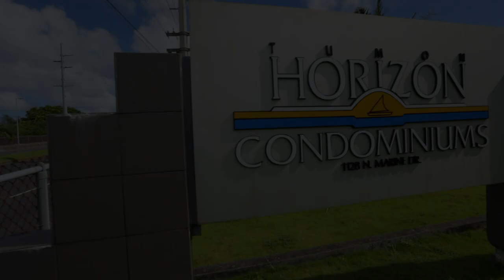Guam Real Estate For Rent - Infinity Realty - 516 Tumon Horizon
Rent this fantastic ocean and sunset views right from your very own kitchen and living room area.  Tastefully and modernly designed with nice hardwood flooring and granite counter-tops.  Partially furnished.  Price is negotiable.